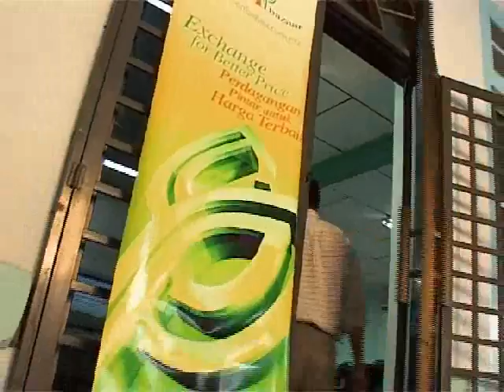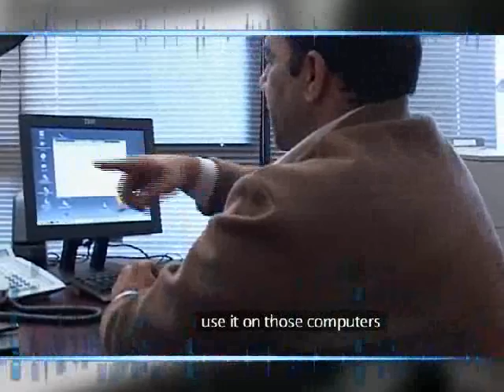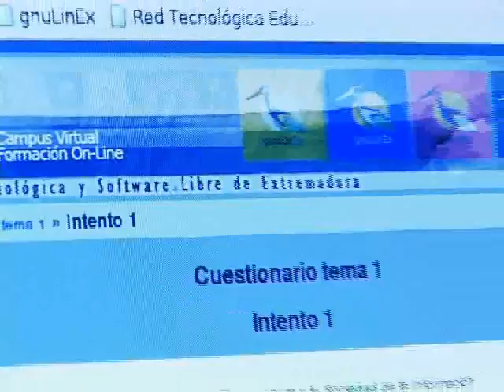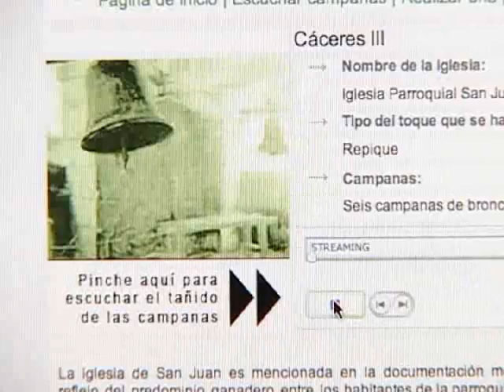The Codebreakers Part 4 of 5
Free and Open Source Software (FOSS) contains 'codes' that can be used, copied, studied, modified and redistributed without restriction. These freedoms that are for all - software developers and users - are highly significant to the developing world as FOSS increases access, ownership and control of information and communication technologies.

The Codebreakers is a global documentary made in early 2006 that investigates how developing countries are using FOSS applications for solving real world problems in sectors such as agriculture, education, healthcare, nature conservation and disaster management. Case studies have come from Africa, Asia Pacific, Latin America and Europe.

Apart from featuring FOSS users and advocates, the film also interviews a number of key persons in the information and communication technology (ICT) sector. This includes founders of the free software movement, as well as top managers in leading IT companies producing proprietary software.

By talking to individuals and organizations across the IT and development spectrum, the film probes how the adoption of FOSS presents opportunities for industry and capacity development, software piracy reduction, and localization and customization for diverse cultural and development needs.